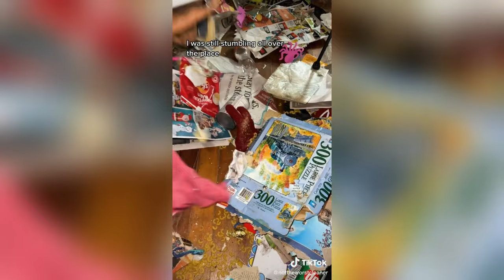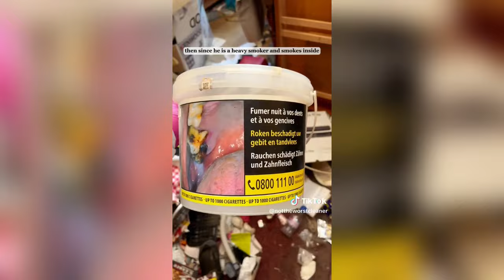1 Hour ⏳ ASMR 🔊 CLEANING 🧼 RESTOCKING 🍉 ORGANIZING 🧃 TIKTOK COMPILATION ✨ *SATISFYING* #46